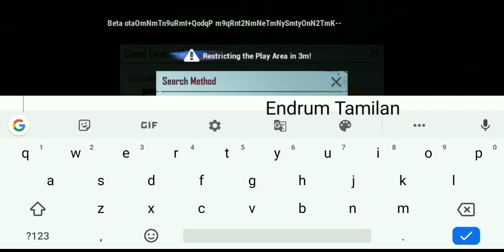PUBG BETA NEW UPDATE | PUBG NEW UPDATE SEASON 15 | PUBG SEASON 15 TRAILER | PUBG SEASON 15 RP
In this video we will see about Pubg beta update. beta1.1.0. we also see about pubg new update season 15 update. we also see that season 15 trailer. Then we see about pubg joins with metro. It was a massive update in pubg mobile. this beta update wil come soon. Play well have gud lck..